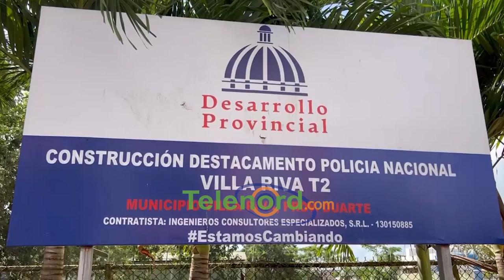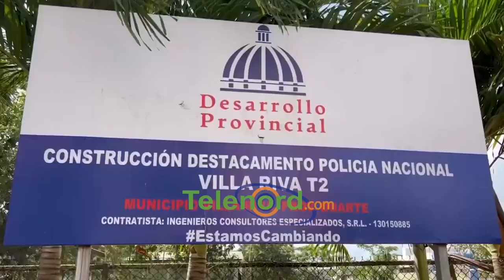Asaltan banca de lotería a plena luz del día en Villa Riva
Duarte.- Un motoconcho encapuchado y armado asaltó una banca de lotería, ubicada en la avenida 27 de febrero del municipio Villa Riva.

El asalto ocurrió en horas de la tarde del martes 12 de septiembre, mientras las encargadas del establecimiento se preparaban para realizar el cambio de turno, por lo que se desconoce el monto sustraído.

Personas estaban en un supermercado y se percataron del hecho, salieron rápidamente, pero no pudieron detener al antisocial.